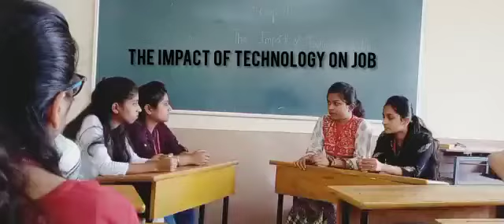Group Discussion on THE IMPACT OF TECHNOLOGY ON JOB 2021